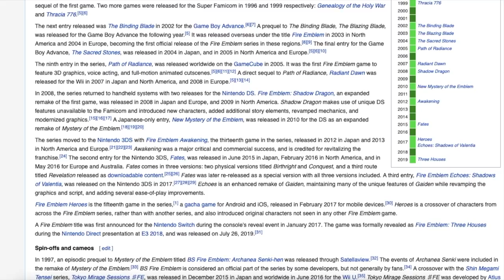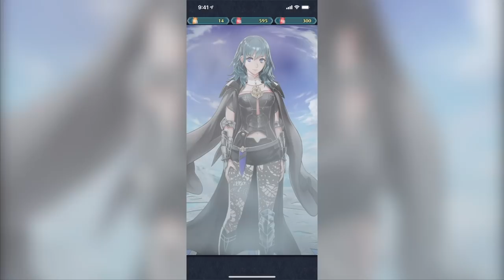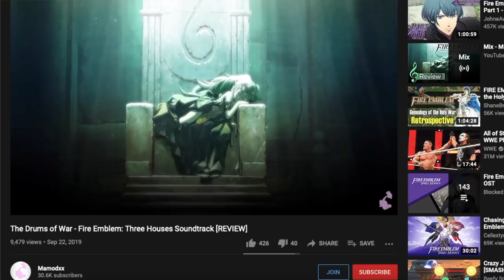Ranking All 22 Fire Emblem Games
Join me as I rank all TWENTY-TWO Fire Emblem games.
This includes all 18 (3 for Fates) main line Fire Emblem games and the four spinoffs.
I spent quite some time on this video. I hope you enjoy!

Reminder: This is a completely subjective list. 100% my opinion.

Timestamps:
Intro: 0:00
#22: 1:23
#21: 3:30
#20: 6:33
#19: 8:53
#18: 10:38
#17: 12:50
#16: 15:00
#15: 17:29
#14: 19:22
#13: 20:47
#12: 23:57
#11: 29:18
#10: 31:33
#9: 35:00
#8: 37:29
#7: 40:06
#6: 43:21
#5: 50:15
#4: 53:12
#3: 56:17
#2: 1:00:27
#1: 1:04:34